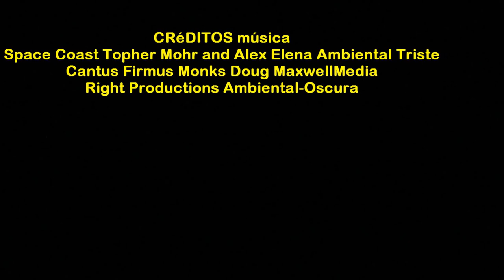2017_01 zAkAtYn 30 Peregrinacion Colegio San Pablo CEU Murcia Basilica Caravaca de la Cruz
by zAkAtYn | AÑO JUBILAR 2017. Peregrinación del Colegio San Pablo CEU Murcia a la Basílica Santuario de la Stma. y Vera Cruz de Caravaca Comarca del Noroeste Murciano, Región de Murcia lunes, 30 de enero 2017.